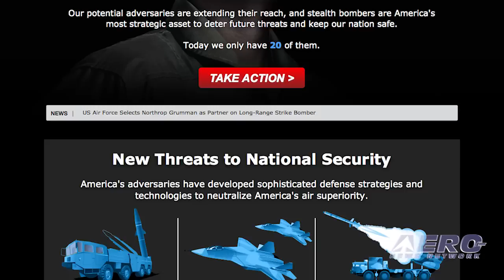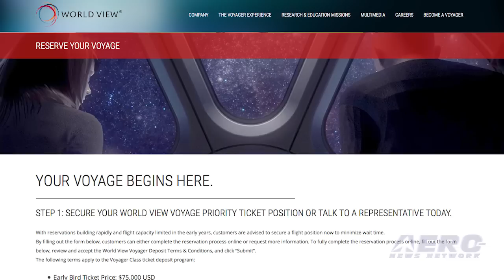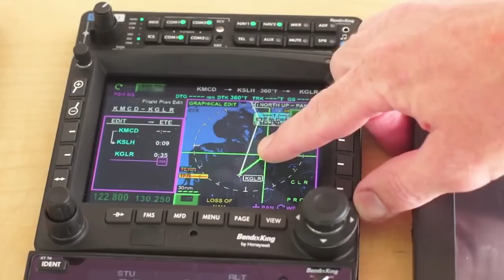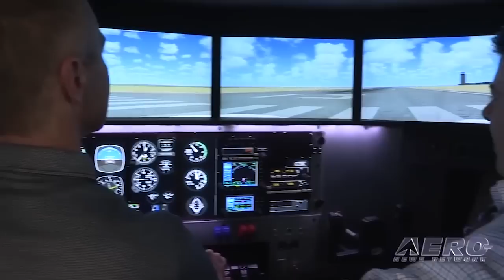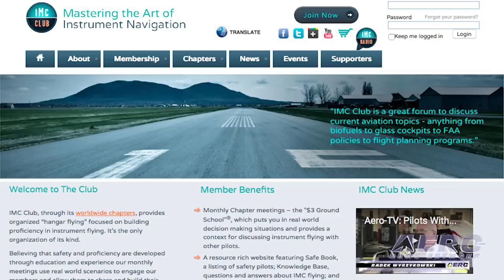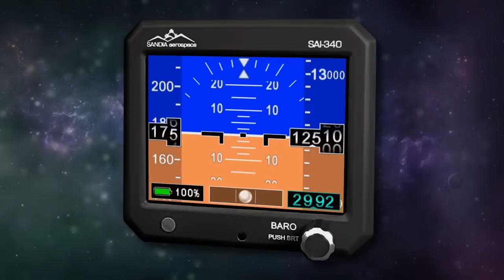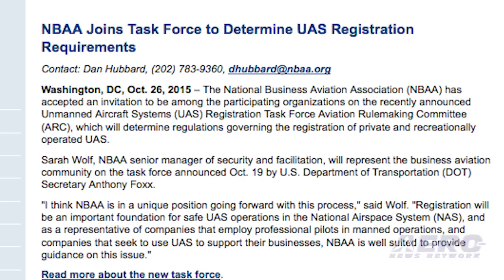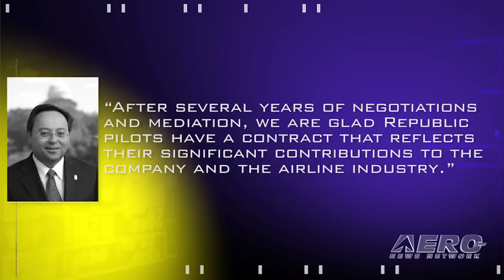Airborne 10.29.15: LRS Bomber, World View Test, Redbird Update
Also: Republic Airways Pilots, IMC Clubs, GAMA Expands, Perfect Cub, Airdropped Beavers, NBAA In Task Force, Remote Tower Demo

Deborah James, the Secretary of the Air Force, announced earlier this week that Northrop Grumman has won the contract to build a new Long Range Strike Bomber. The plane is expected to achieve Initial Operational Capability in 2025, according to the Pentagon. The Air Force will eventually acquire 100 of the bombers at a cost of at least $55 billion. World View, a commercial spaceflight company that will use a balloon rather than a rocket to take tourists to the edge of space has successfully completed a major milestone test flight, keeping the company on track to meet its 2017 goal for private flights with passengers to the edge of space. This test flight carried a scaled down, replica World View spacecraft to a final altitude of 100,475 feet successfully, which will now lead to full-scale testing. Redbird Flight Simulations and Tempus Applied Solutions, of Williamsburg, Virginia have announced an agreement to move the operations of Redbird’s Proflight Academy and FAA certified flight school to Tempus. Redbird’s flight training laboratory is located in San Marcos, Texas. All this -- and MORE in today's episode of Airborne!!!

Airborne 10.29.15 is chock full of info in this Daily News Episode, Thursday, October 29th, 2015... Presented by Aero-TV veteran videographer and Airborne Host Brianne Cross, and supported by ANN CEO/Editor-In-Chief Jim Campbell, Chief Videographer Nathan Cremisino, and Aero-Journalists Tom Patton, and Earl Downs, this episode covers:

Northrop Grumman Wins Long Range Strategic Bomber Contract
World View Completes Scale Model Test Flight
Redbird And Tempus To Expand Flight Training Laboratory
Republic Airways Pilots Approve New Three-Year Contract
Aero-Community Update: IMC Clubs
GAMA Establishes Member Category For Electric And Hybrid Propulsion Aircraft
The Perfect Cub Finds Its Home
Video Confirms Beavers Were Airdropped To New Homes In The 1950s
NBAA Joins Task Force To Determine UAS Registration Requirements
Milestone Achieved At Leesburg, VA Remote Tower Demonstration